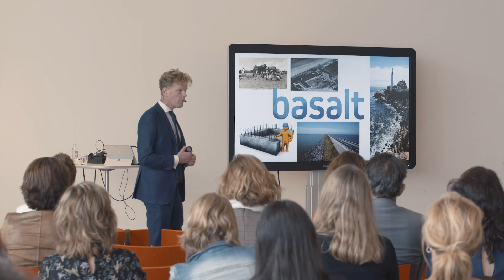HR-event 2019 'Be good and show it!' - FWG Progressional People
Terugblik HR-event 'Be good and show it!'  over magnetisch werkgeverschap. Dinsdag 1 oktober 2019, KAF Almere.